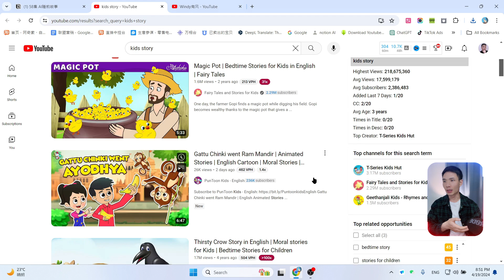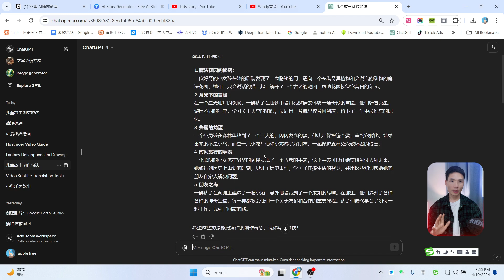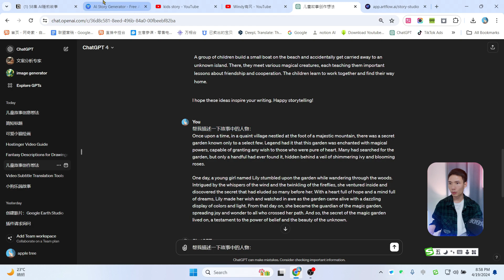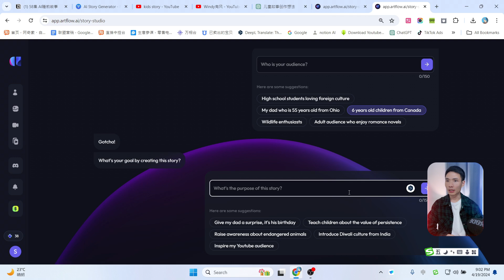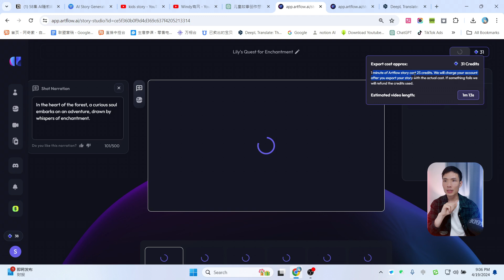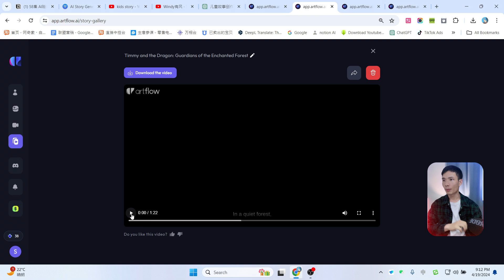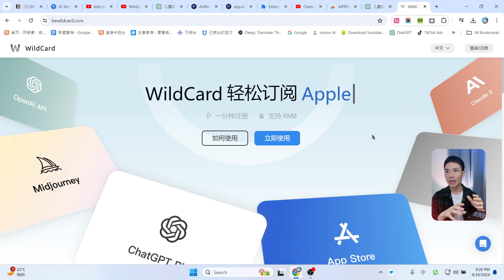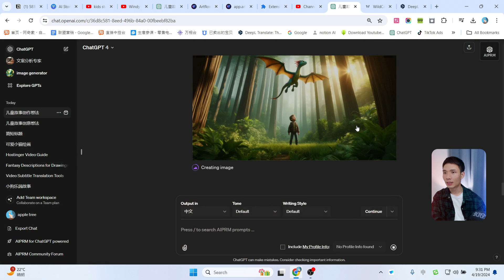新方法！3分钟用AI批量制作睡前故事视频(详细教程)，Artflow AI一键生成动画故事 | 网络赚钱 | 副业 | Make Money Online | 制作视频赚美金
创作动画故事的神器，AI带你探索无限可能！

本期视频用到的工具：
►生成故事视频 Artflow AI

我常用的youtube频道数据分析工具：
► tubebuddy Youtube频道优化工具

► midjourney+ChatGPT 账号合租平台、账号购买

非常感谢。